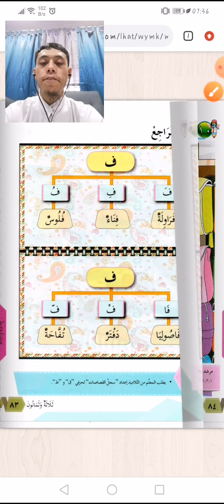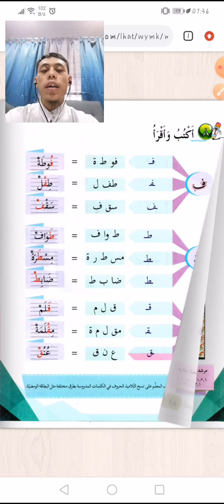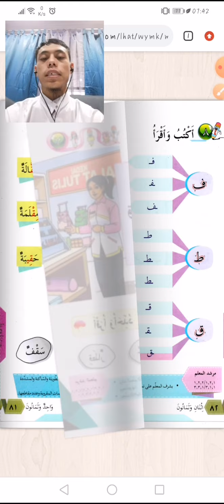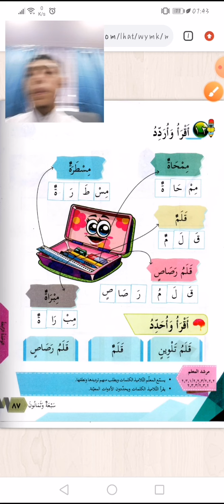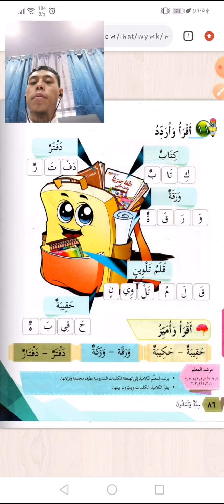Mufradat Bahasa Arab (Alat Tulis)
SRITI AL-JUNDI
Buku Teks Bahasa Arab KSSR m/s 86 & 87